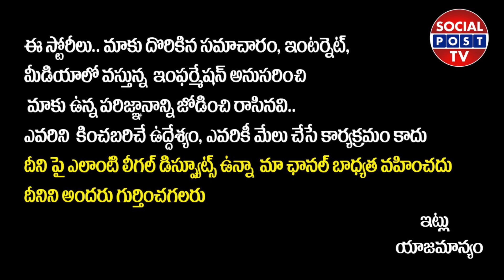Simbu Vs Dhanush Brief Story | Dhanush Aishwarya Divorce | Dhanush Clashes With Shimbu |SocialPostTv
Hello Friends,